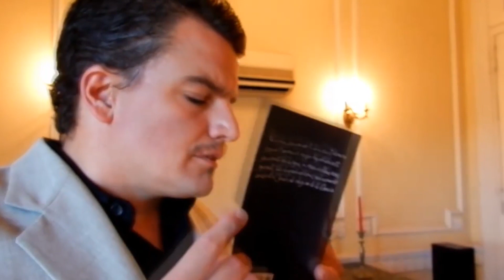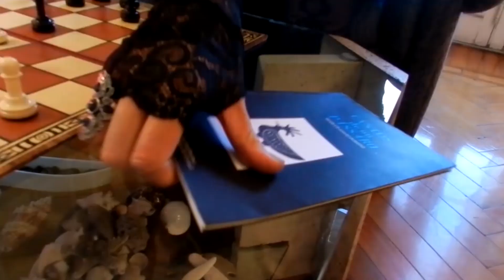Marcos Porrini habla sobre su cine (entrevista para Cuidate Cultura)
El director del portal web "Cuidate Cultura", Lic. Aníbal Rodríguez, entrevistó al poeta, músico y realizador teatral-audiovisual Marcos David Porrini, a propósito de sus dos últimos cortometrajes: "Encendidos" y "El juego de la ópera"

Cámara y edición: Aníbal Rodríguez.
10 de febrero de 2024, Cdad. de Buenos Aires.